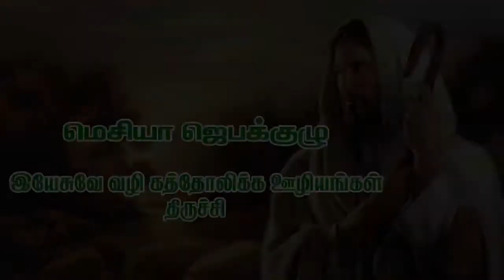இன்றைய தியானப்பாடல் - JUN 25